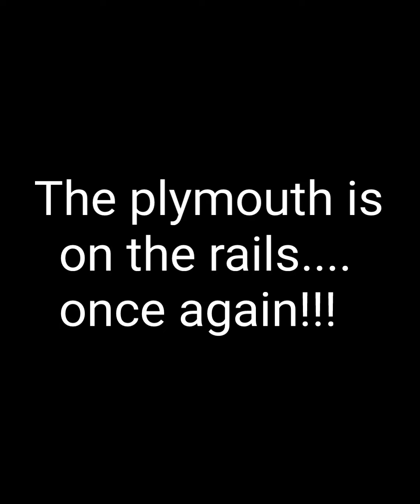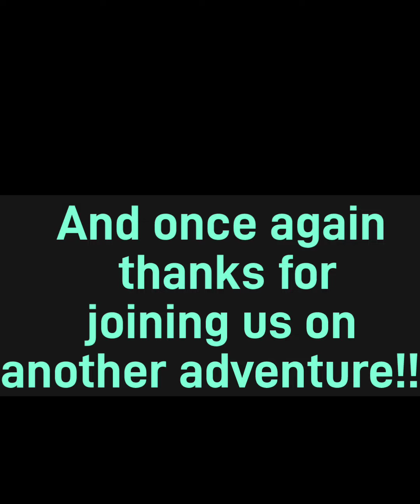Locomotive Delivery Success!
Here we show you the load and unload of a 1928 Plymouth hlc-2 type 25 ton locomotive.(factory build #2922) we load in hills, iowa at Eldon C. Stutsman trucking and unload at shc railway in st. hilaire, mn. Both load and unload went very well. Thank you to Quinn, Ryan, jamie, and Scott's crew for making this a success trip. it was about a 625 miles one way trip for the plymouth!